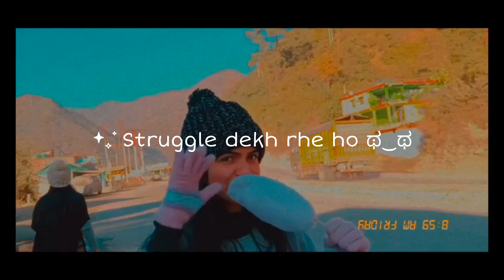Road Trip With Strangers 😂 || Delhi To Manali Volvo Bus || Travel Vlog || Ep 1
When You Go To Manali For The First Time...

In This Vlog I Have Shared My First Time Experience Of Traveling To Manali By Road With Strangers 😂...

Follow Karna Na Bhule